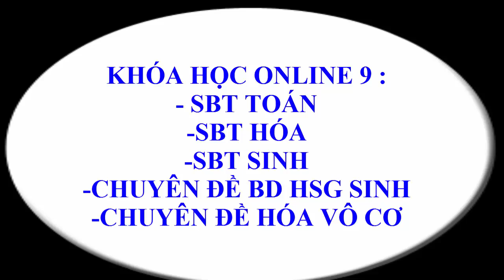Hóa vô cơ - Chuyên đề 5 - Bài toán 2 dữ kiện ( dư - thiếu ) - Tiết 5